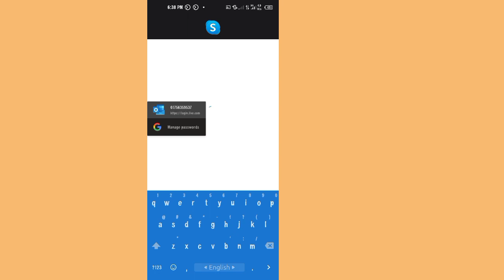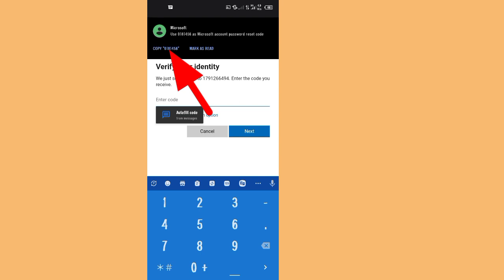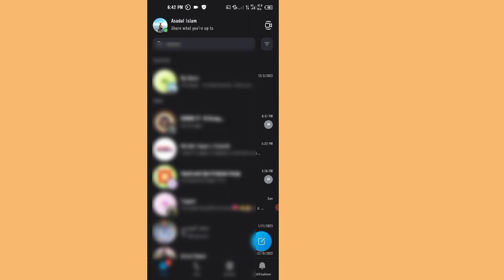Comment oublier mot de passe skype | How to forgot skype password